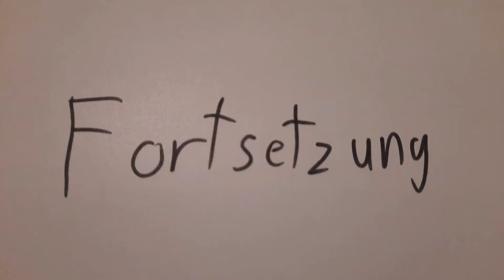Lego Minecraft Stopmotion/Teil 4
Ein weiterer Teil von Lego Stopmotion, ja...